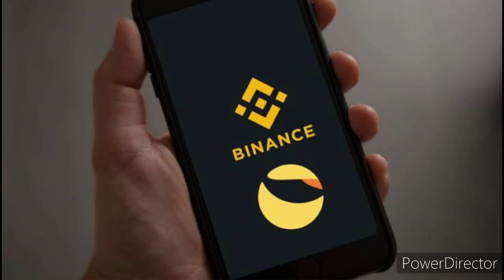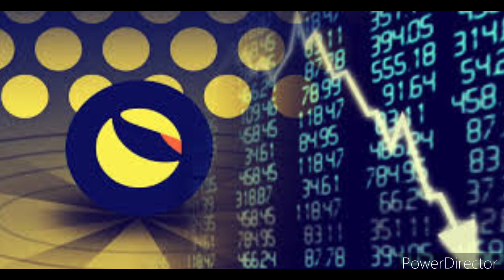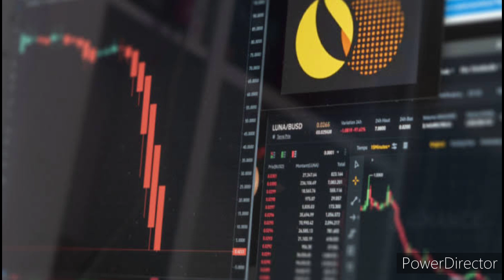194,000,000 $LUNC DESTROYED TODAY | MORE BURNS PUMPING AFTER LUNA PROJECTS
194,000,000 $LUNC DESTROYED TODAY | MORE BURNS PUMPING AFTER LUNA PROJECTS